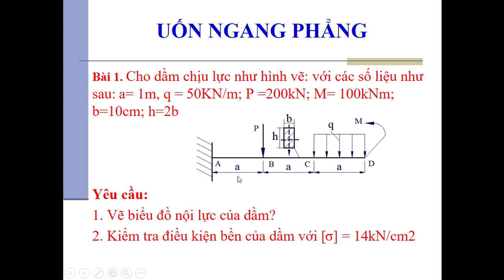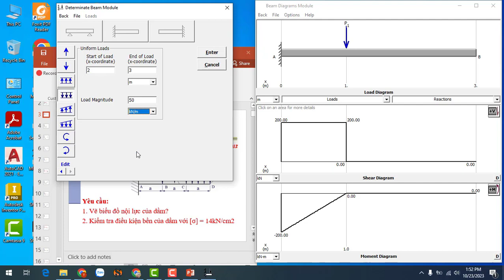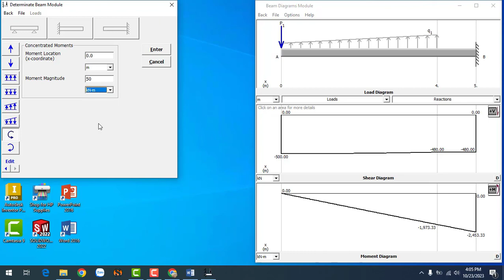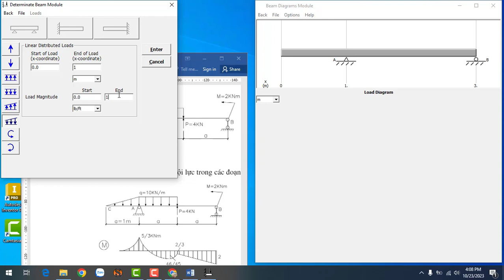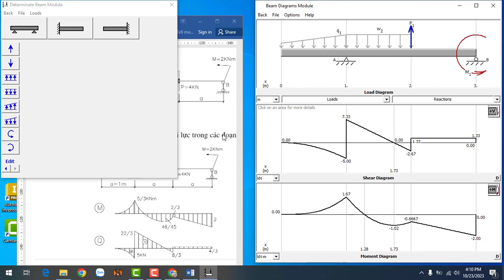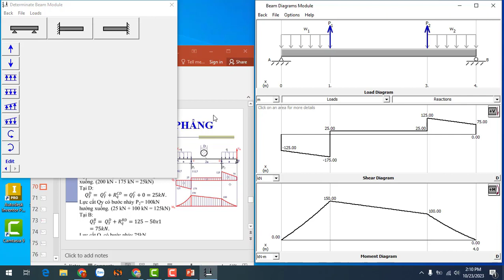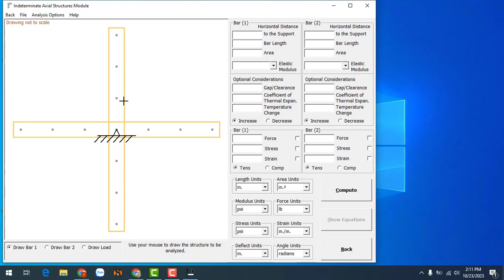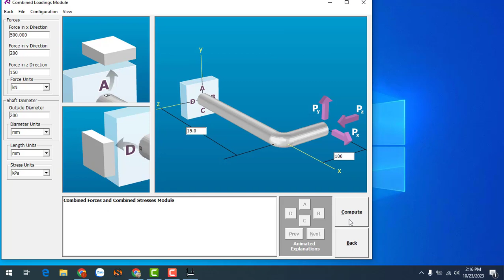VẼ BIỂU ĐỒ MÔ MEN UỐN Mx, LỰC CẮT Qy bằng MD Solid - SỨC BỀN VẬT LIỆU, CƠ ỨNG DỤNG